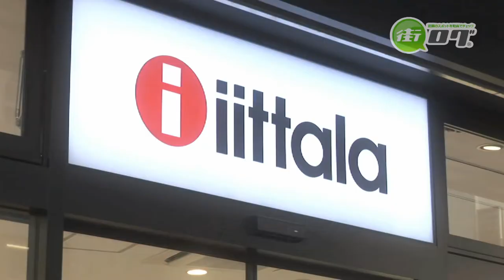イッタラGINZA - 地域情報動画サイト 街ログ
世界50か国の間で親しまれるリビングウエアブランド「イッタラ」は、フィンランドが誇る、北欧デザインの代表格！そしてココは日本初の路面店です。モダンでありながら工芸的なあたたかみあるデザインは、日本人の感覚にも通じます。また製品の多くはニューヨーク近代美術館の永久収蔵品に選ばれているほど。デザイン性の高さはお墨付きです。